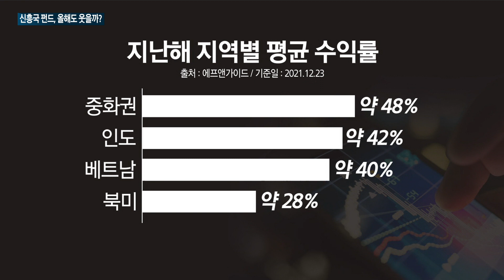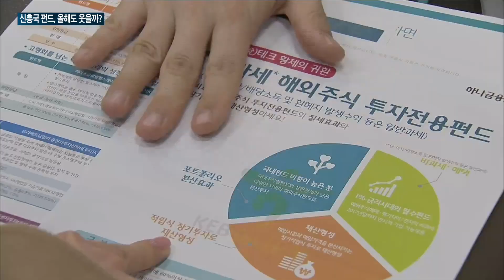[매일경제TV 뉴스] 중화권·베트남·인도 등 신흥국 펀드, 작년 '굿'…올해도 성장세 이어갈지 주목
지난해 대만과 인도, 베트남 등에 투자하는 신흥국 펀드의 수익률이 북미펀드를 앞섰는데요.

금리 인상과 테이퍼링 등의 악재에 주춤할 것으로 예상된 것과 달리 오히려 성장세를 보이는 모습입니다.

압도적인 수익률을 기록한 신흥국 펀드가 올해에도 기세를 이어갈 수 있을지 조문경 기자가 알아봤습니다.